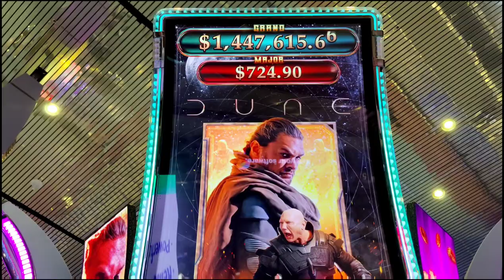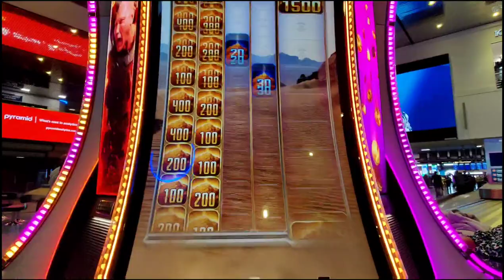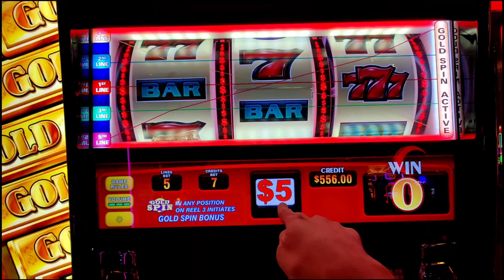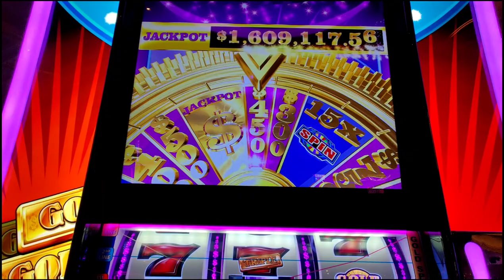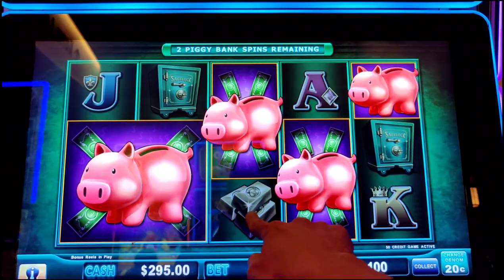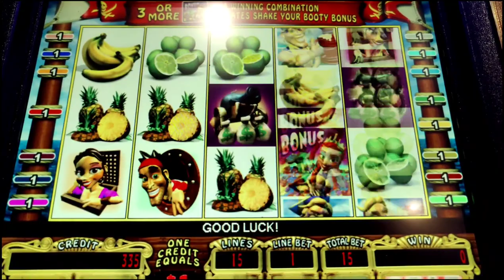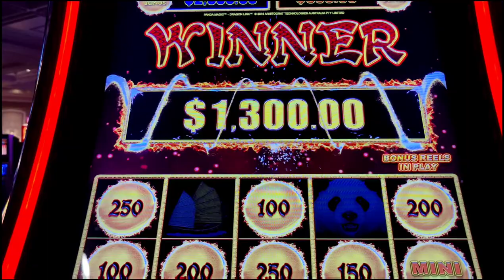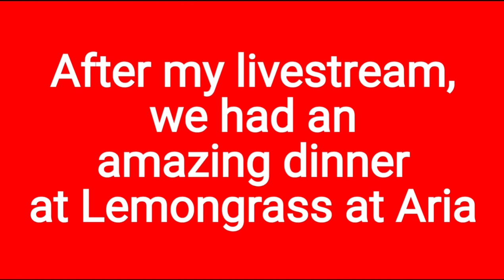$50 BET GOLD SPIN on Wheel of Fortune! Return to Vegas Part 1 - 1st Handpay + Lemongrass Dinner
After over 8 months on the west coast, I was finally returning home to NY, but first, Vegas!  Here are highlights from my first afternoon, including Dune at the airport, a Gold Spin on a $50 bet at Bellagio, and my first Handpay of the trip. Plus dinner at Lemongrass at Aria Las Vegas.